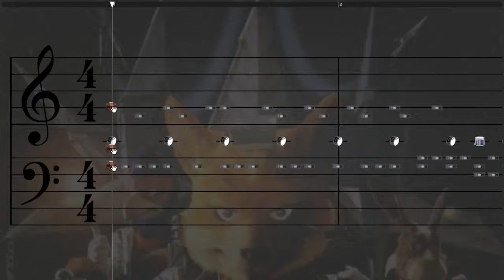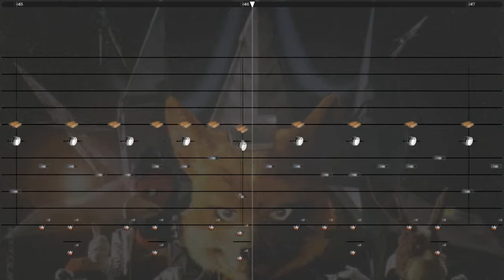Starfox/Starwing - Corneria By Levus - Notessimo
Another test using fraps